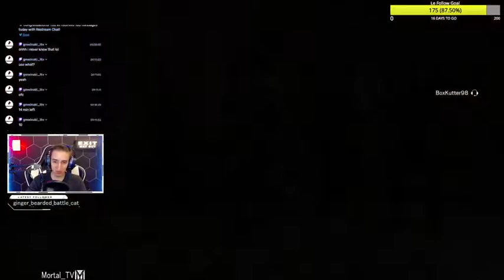How Gamers Communicate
How gamers really communicate

Just uploading ALL of my old clips to YouTube

R6 Siege. Please like it if you want more!